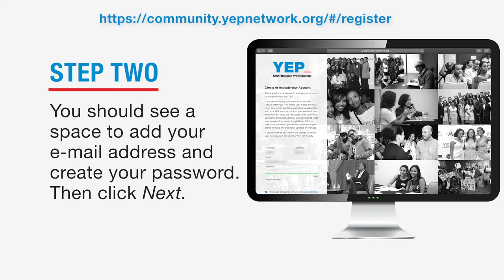YEP Website Member Account Activation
If you are a member already in YEP website before, here is you can activate in the current web portal.
to activate your account.
- Reset your password and set up your YEP profile.
- Update your profile information and upload a profile picture.